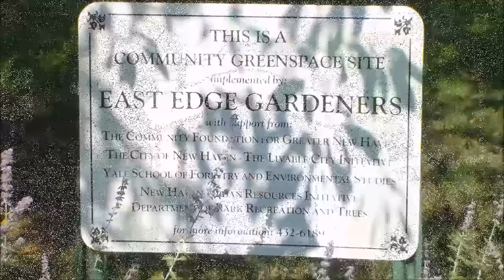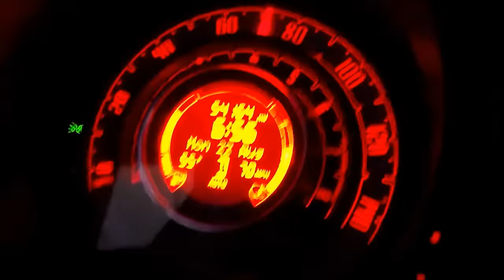East Coast to West Coast: Whew! Finally arrived.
COMMENT   ~~SHARE~~   S U B S C R I B E